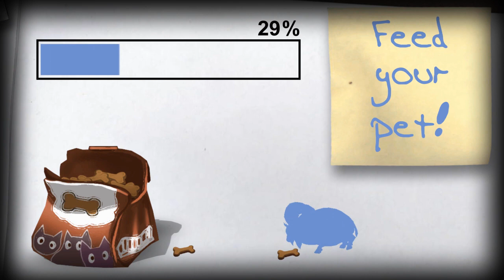TERA - Introducing Pets!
Pets are new to the world of TERA, and they need you! In a world full of big-ass monsters, these little cuties can't fend for themselves. Adopt a pet, and you'll be adopting a lifelong companion!

TERA: Rising, the next evolution of the award-winning action MMORPG, is now available for free.